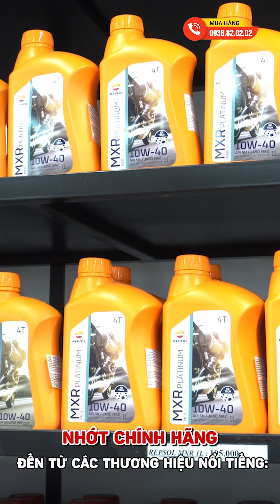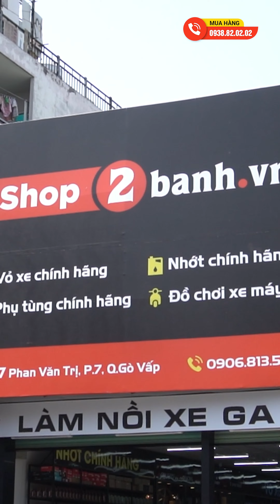Cách khắc phục xe bị lỳ, ỳ, hao xăng rất đơn giản nhưng vô cùng hiệu quả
Lọc gió bẩn hay tắc khiến lượng khí lưu thông giảm và nhiên liệu không cháy đủ lượng cần thiết, đây là nguyên nhân trực tiếp gây hao xăng.
- Theo khuyến cáo của hãng nên kiểm tra vệ sinh hoặc thay mới lọc gió khoảng 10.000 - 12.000km
Shop2banh.vn - Phụ tùng & Đồ chơi xe máy:
☎ Quận 4: 359A Tôn Đản, P.15, HCM
☎ Gò Vấp: 687 Phan Văn Trị, P.7, HCM
☎ Quận 10: 415 Tô Hiến Thành, P.14
☎ Quận 9: 61A Đỗ Xuân Hợp, P.Phước Long B
☎ Hóc Môn: 36/6 Phan Văn Hớn, Bà Điểm
☎ Q.Bình Tân: 621 Tỉnh Lộ 10, P.Bình Trị Đông B
☎ Q.Thủ Đức: 1007 Kha Vạn Cân, P.Linh Tây, HCM
☎ Q.Tân Bình: 457 Hoàng Văn Thụ, P.4, HCM
☎ Q.Tân Phú: 309 Vườn Lài, P.Phú Thọ Hòa, HCM
☎ Q.Bình Thạnh: 56 Nguyễn Văn Đậu, P.6, HCM
☎ Q.Gò Vấp: 557 Lê Văn Thọ, P.14, HCM
☎ Quận 11: 83 Hàn Hải Nguyên, P.16, HCM
☎ Quận 7: 845 Trần Xuân Soạn, P.Tân Hưng, HCM
☎ Bình Dương: 19 Đại Lộ Bình Dương, P.Lái Thiêu, TP.Thuận An
☎ TP.Biên Hoà: 313 Đồng Khởi, P.Tân Mai

Bán xe máy nhập khẩu: xenhap2banh.vn
Giá xe Vario nhập khẩu: giaxevario.vn
Shop bán phụ tùng đồ chơi xe: shop2banh.vn
Diễn đàn xe máy Việt Nam : 2banh.vn
Thông tin giá xe máy Việt Nam: giaxe.2banh.vn